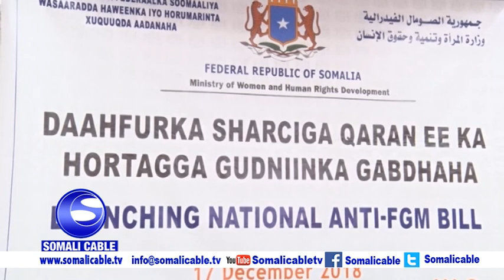Wasaarada Haweenka ayaa maanta Daah furtay Sharciga ka hortaga Gudniinka Gabadhaha Fircooniga